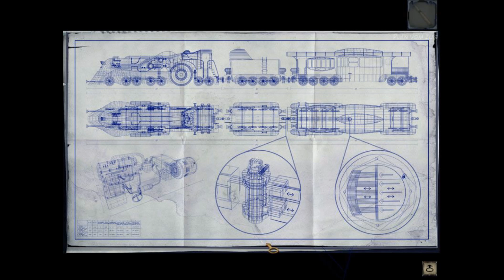04 "Ein verlassenes Haus" Syberia II WT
Ein Abenteuer im ewigen Eis

Kate und der geheimnisvolle, stark alternde Hans Voralberg begeben sich gemeinsam auf die Suche nach einer uralten und seit langem vergessenen Insel: Syberia! Dort hoffen sie die letzten, der Legende angehörenden Mammuts zu finden. Doch zwischen ihnen und Syberia liegt eine gefährliche Reise durch die vergessenen Welten des ewigen Eises...

Walkthrough german/deutsch
Erschienen für PC und PS2
Genre:   Point & Click Adventure
Entwickler:   Microids
Publisher:          Atari
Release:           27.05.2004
USK:    frei